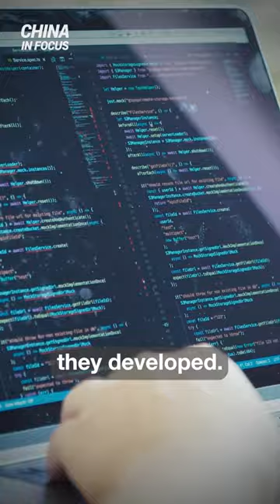Being Jailed For Breaking China's Internet Censorship